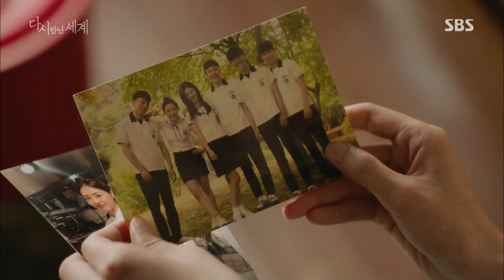여진구, 이연희 마음 녹인 한마디 “네 잘못 아냐” 《Reunited Worlds》 다시 만난 세계 EP03-04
Reunited Worlds 다시 만난 세계 EP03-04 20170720 SBS

여진구(성해성)는 이연희(정정원)에게 네 잘못이 아니란 말을 함으로 위로를 전한다.

SBS Drama 'Reunited Worlds' starring Yeo Jin Goo and Lee Yeon Hee. It features a fantasy romance of childhood friend between an 18-year-old man, Sung Hae Sung(Yeo Jin Goo) and 31-year-old woman, Jung Jung Won(Lee Yeon Hee). 'Reunited Worlds' will air every Wed/Thurs at 22:00PM starting from July 19th, 2017.